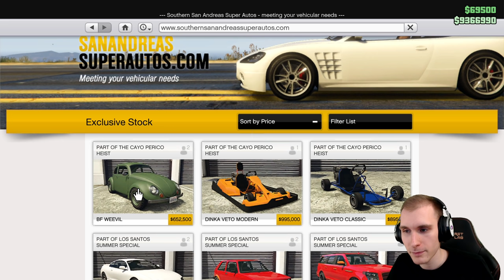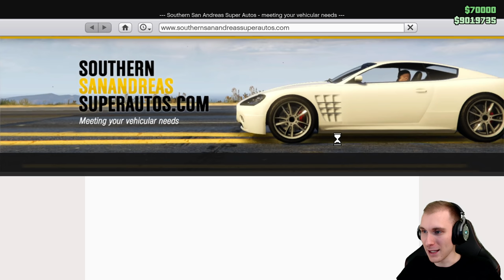GTA 5 - 121.Rész (VW Bogár / BF Weevil Tuning) - Stark